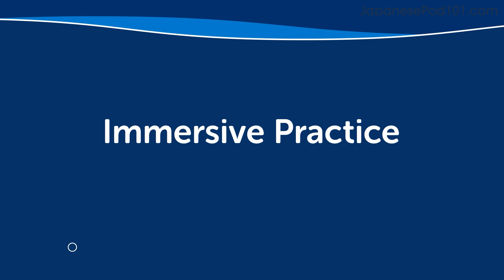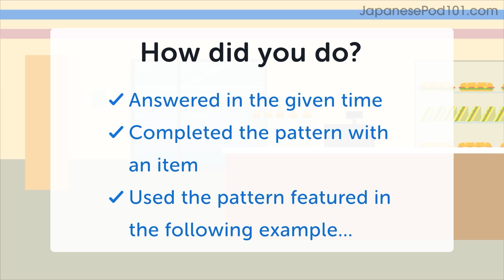Japanese Speaking Practice: Asking the Price of Something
← How good is your Japanese? Click here to test your Japanese and find out.
First you complete the assessment test. When completed you will be given a score and a personalized learning path to improve your Japanese.

Step 3: Start speaking Japanese with the best online resources

In this immersive video, you will practice your Japanese speaking skills. You will be able to ask for the price in Japanese like a native speaker!

JapanesePod101 is the best place to get started with the Japanese language as you will get on your way to Japanese fluency fast. We provide you with everything you need to maser the language.